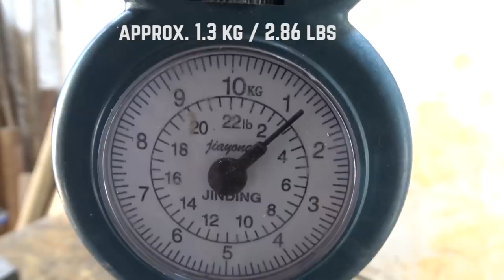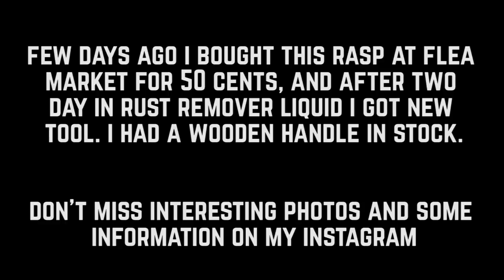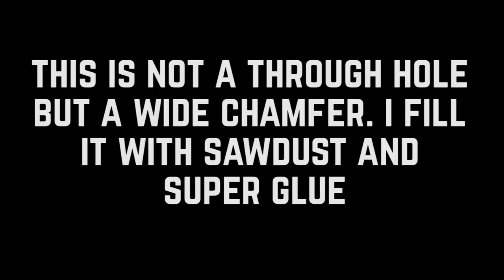Restoration Old Rusty Axe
Hello folks! Today I want to show you my new restoration project. I found this old rusty axe at flea market. I bought it because on the cheek of axe I found an interesting stamp.

Restoration process: As usual in lately I again used a rust remover liquid. It's more fast and effective than electrolysis in rust remover way. And when you use rust remover liquid, you're not lost metal and can carefully save all old stamps on knife of axe. Then I used anglegrinder machine to clean deep dents but in spot of stamp I used iron brush. Then was a lot of work of sandpaper and file. Handle axe I made from birch tree. Finally, I used two components paint (mix) and my homemade wax for wood finish. Also, I made axe test for you, as usual.